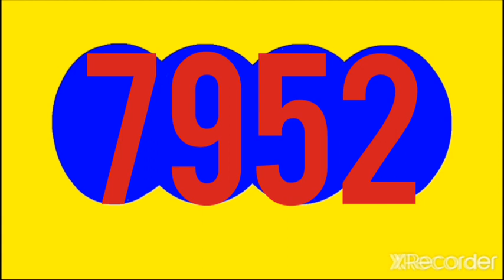EL FANTASTICA DIA HOY RESULTADO HOY MARTES 14 DE JUNIO DEL 2022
RESULTADOS SORTEOS DE LOTERIAS Y CHANCES DE HOY MARTES 14 DE JUNIO DEL 2022